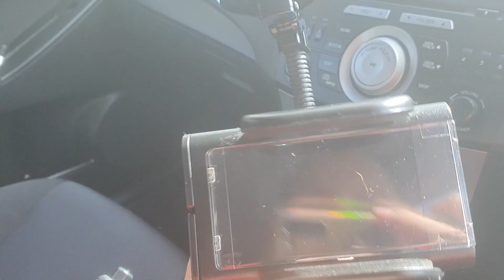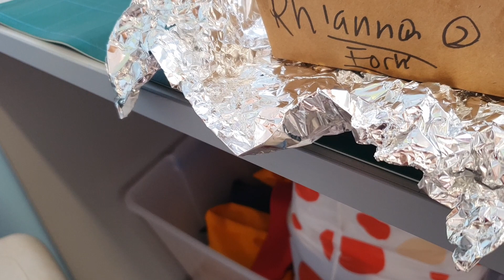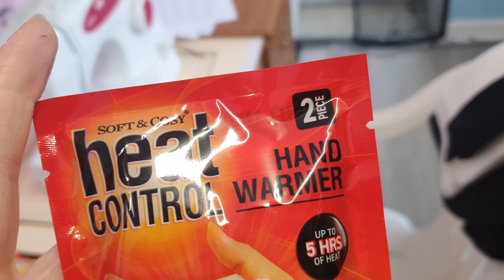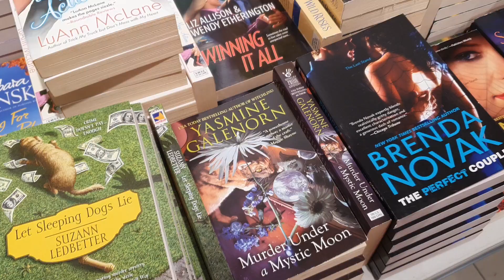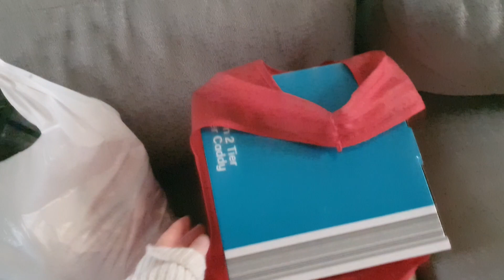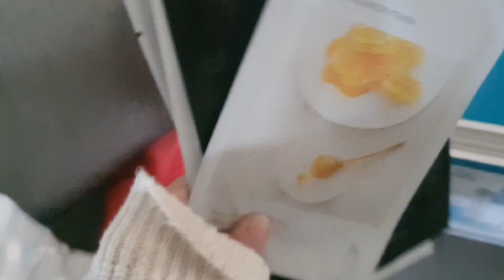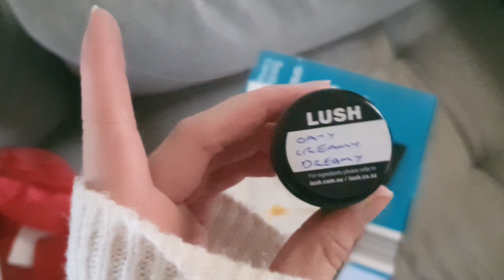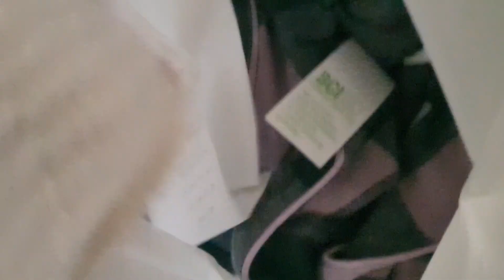WEEKLY VLOG - Trying New Things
I never used to like doing anything or eating anything I didn't already know, but now I am really enjoying learning new tastes and food from different cultures. I hope this vlog encourages you to step out of your comfort zone too!
It really does help me grow my channel, and I welcome any and all feedback.
Check out my instagram where I post more about my life and the finished results of my photoshoots!